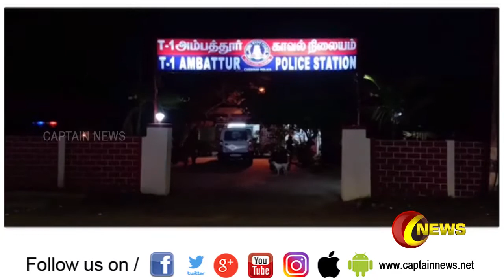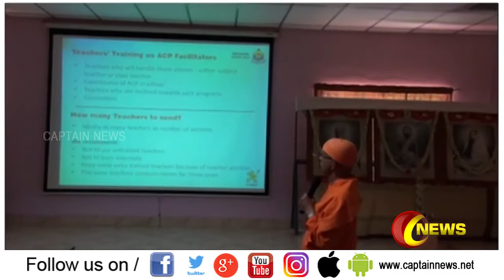Express News | காலை 10:30 மணிச் செய்திகள் | விரைவுச் செய்திகள் | கேப்டன் நியூஸ்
Watch Captain News Live Streaming for Latest News And all the current affairs of Tamil Nadu and India politics News in Tamil, Headline News, Breaking News, Kollywood Cinema News, Tamil news, Sports News in Tamil, Business News in Tamil & viral videos and much more only on Captain News